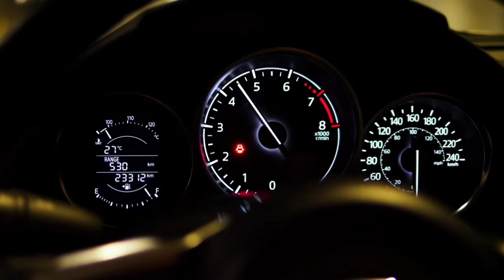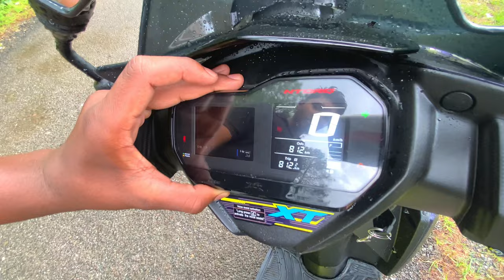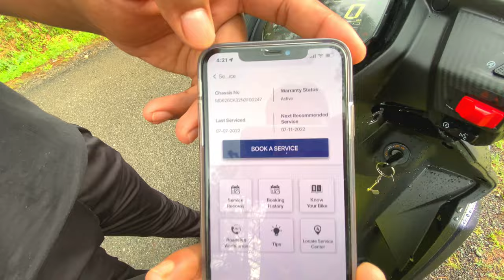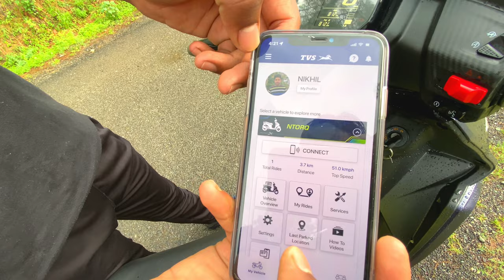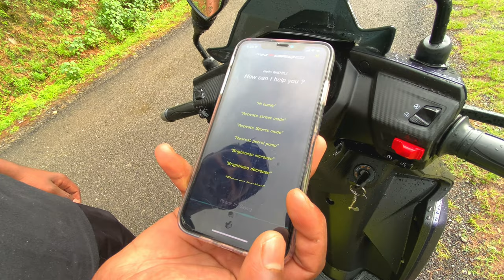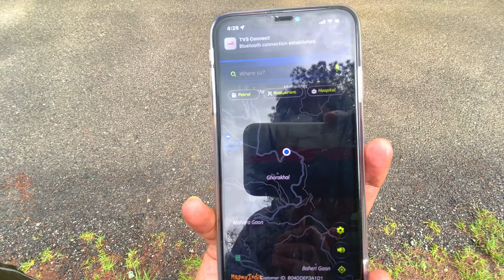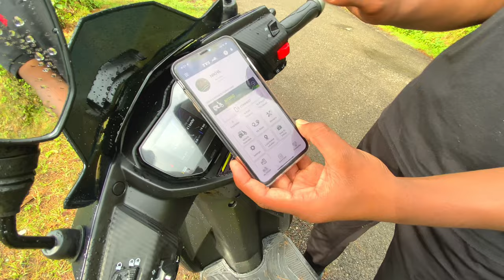TVS Ntorq XT 125 console connectivity full demo | Full features explained 👌